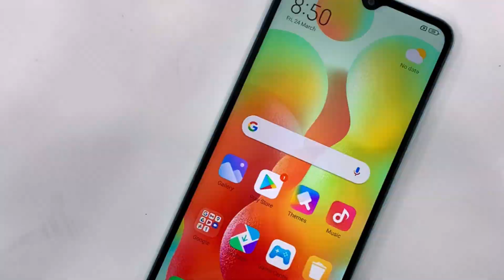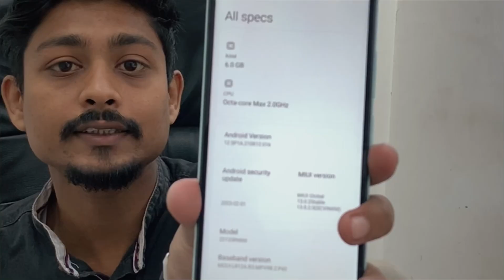Redmi 12C Unboxing | Budget King @ Rs 8,499* ? 🤔 50MP Camera & More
Hello everyone is video me maine aap logo ko Redmi 12C ki Unboxing di hai. Umeed karta hun aapko video pasand aayegi.

➡️Best Buy

Price : Redmi 12C
4GB+64GB= ₹8,999/-
6GB+128GB= ₹10,999/-

My Shop Address : Maya Stores,Digboi(Assam)

➡️Follow me For ANY QUERIES Or VIDEO UPDATE !!

NOTE : All content used is copyright to UNBOX TECH YT